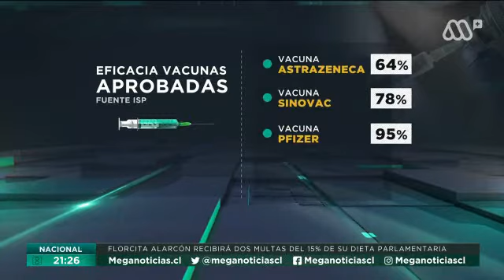Video reportaje MEGA Dr. Sergio Vargas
Reportaje de MEGA sobre aprobación de uso de emergencia de vacuna Oxford/AstraZeneca por el ISP, con Dr. Sergio Vargas, académico ICBM e investigador del estudio Oxford/AstraZeneca en Chile